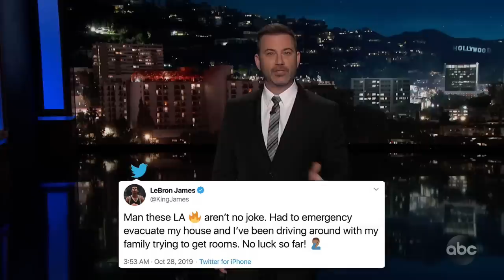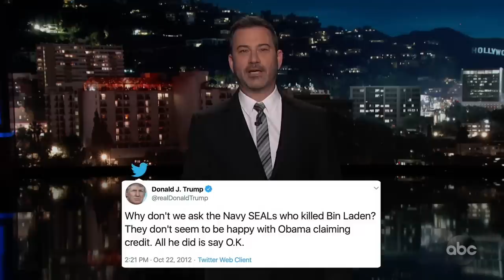Trump Kills al-Baghdadi & Gets Booed at Baseball Game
Another wildfire has broken out in Los Angeles, Donald Trump got booed at the World Series, made a very big deal about killing the leader of ISIS Abu Bakr al-Baghdadi, and we mash-up Trump's speech about Al-Baghdadi with Barack Obama's speech on Bin Laden.